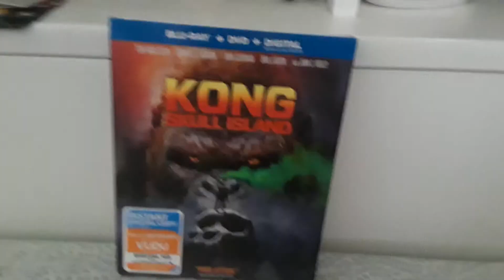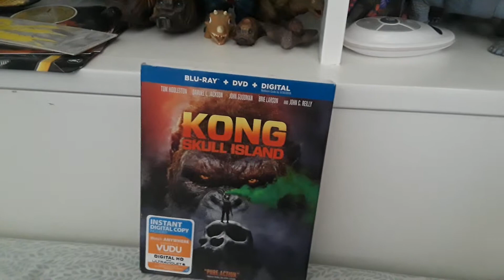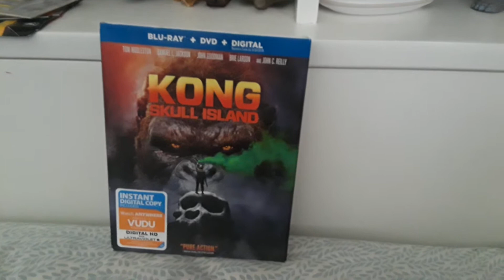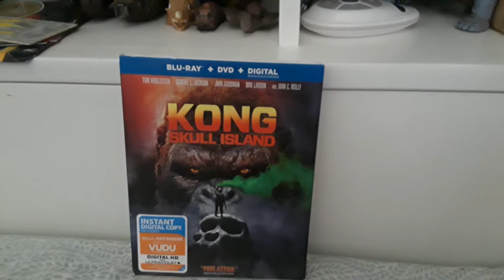A look back on Kong Skull Island (2 year anniversary)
Since Kong Skull Island turned 2 years old today, I decided to make a "look back" on this movie.